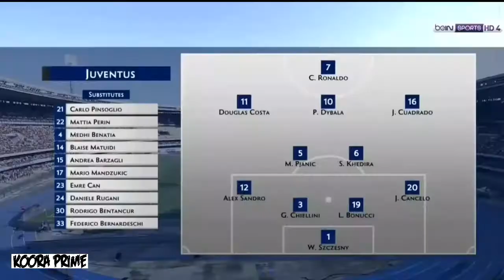رونالدو يجنن الجمهور و عصام الشوالي في أول ظهور رسمي مع يوفنتوس | ملخص مباراة يوفنتوس و كييفو 3-2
Please if you have any issue with the content used in my channel or you find something that belongs to you, before you claim it to SEND ME A MESSAGE and i will DELETE it right away , I have WORKED REALLY HARD for this channel and i can't start all over again , Thanks for understanding .